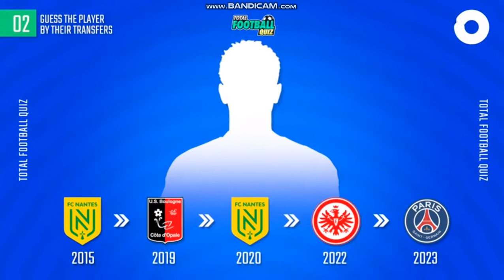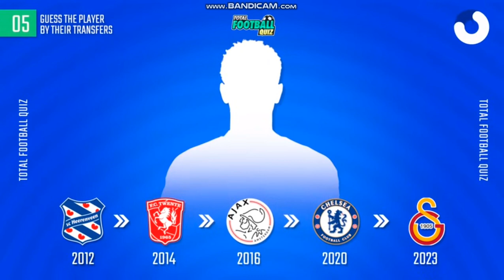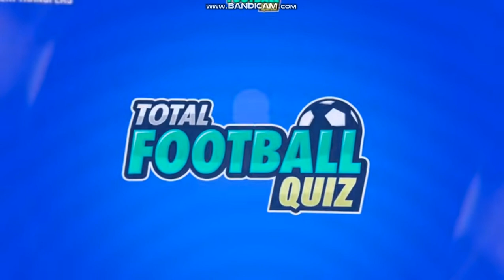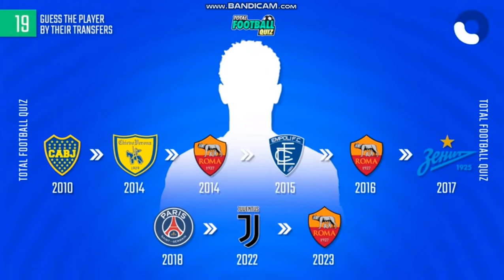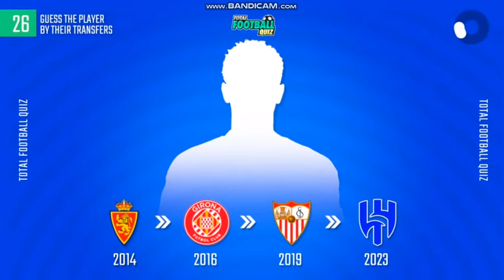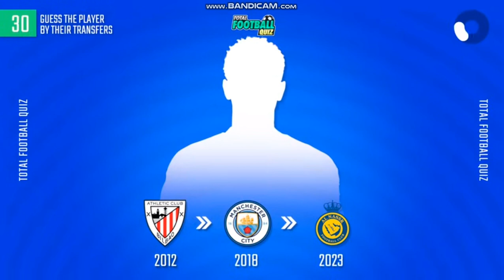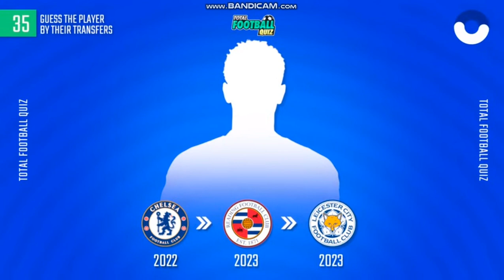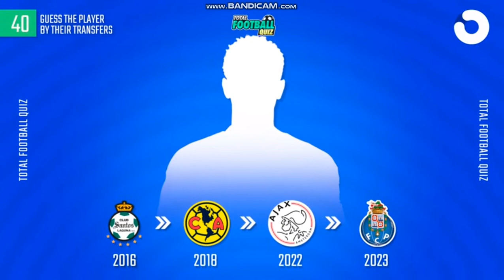Guess the player by transfer